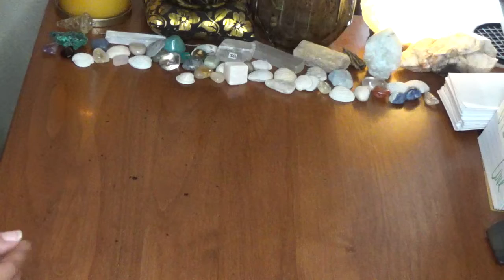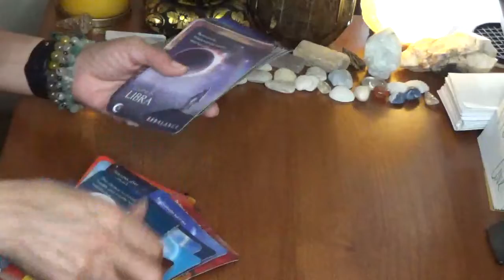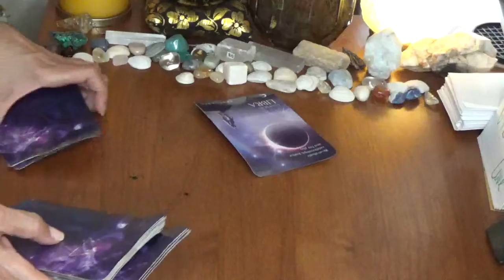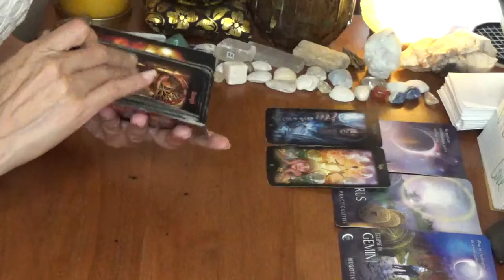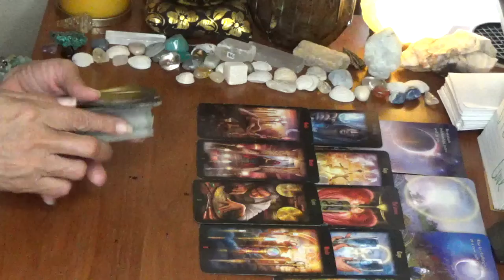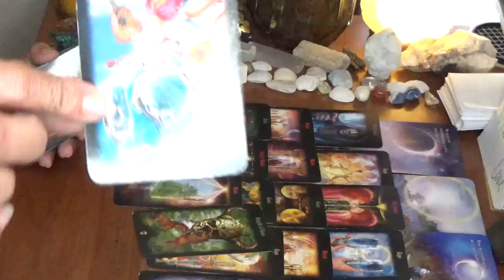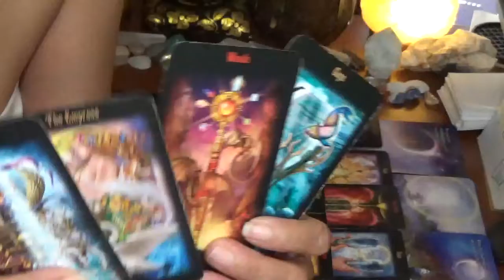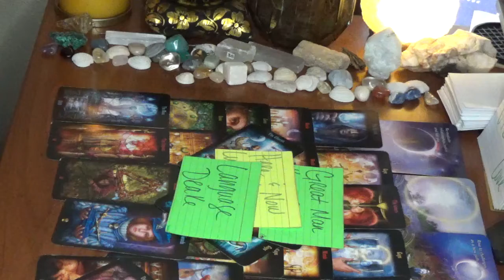Virgo July 19 - 25 Collective Reading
Cancer Season Sale: 10.10 for one question & 20.20 for two questions. Reading Will Be Delivered Within 24 to 48 Hours.